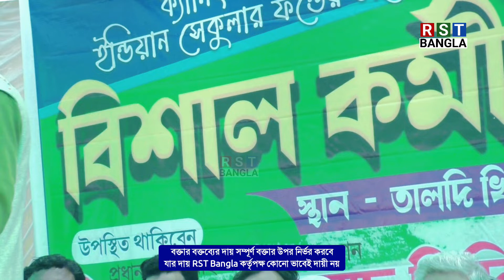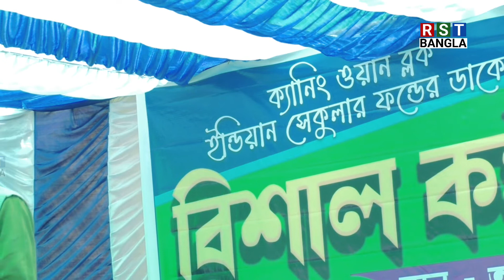চট থেকে উঠে আসা ছেলেকে নেতা তৈরি করতে হবে : বিধায়ক নওশাদ সিদ্দিকী